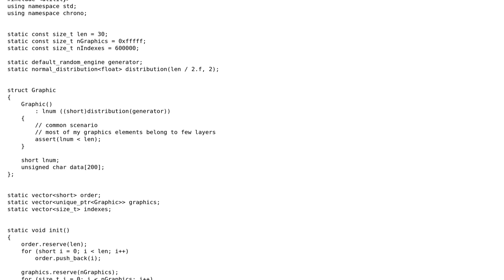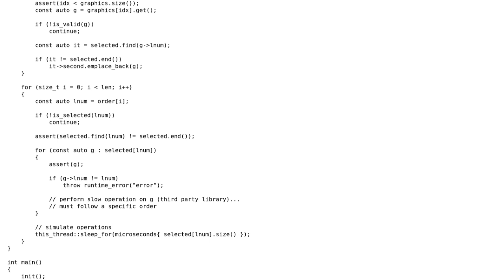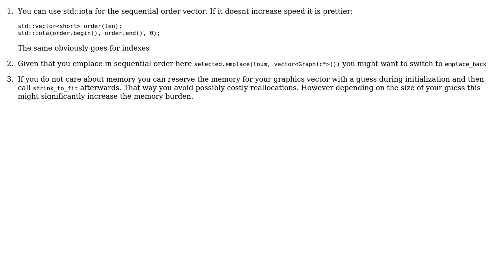Code Review: Speed up code based on map with vectors as values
With thanks & praise to God, and with thanks to the many people who have made this project possible! You are responsible for your own actions.